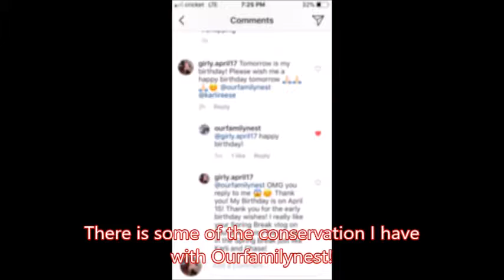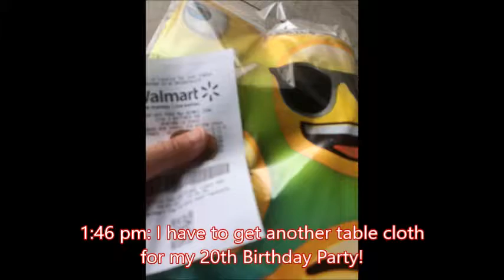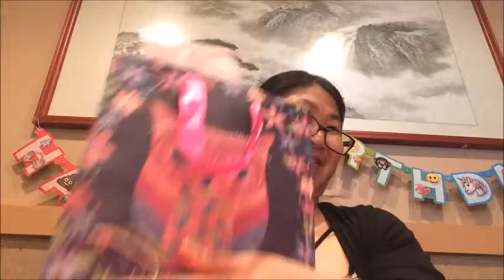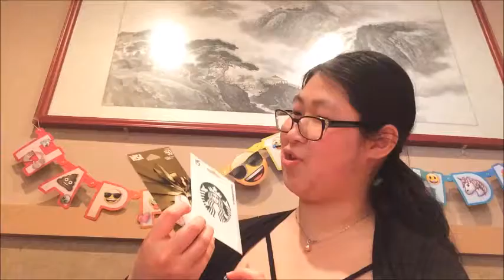Birthday Vlog-April 15,2018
In this video:
I film before and after my 20th Birthday party! I film a pie face showdown and OMG I got hit!! I am happy that I got to celebrate my 20th Birthday with my friends and my family! I hope I can do it again! It was so much fun!
Skype: girlgirlapril.hai15
Musical.ly: @girly.april15